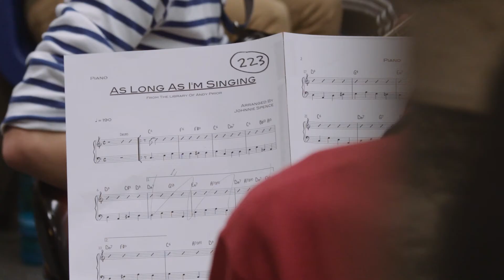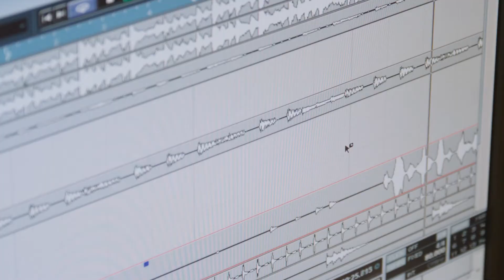Chapter 4 - Hearing The Music